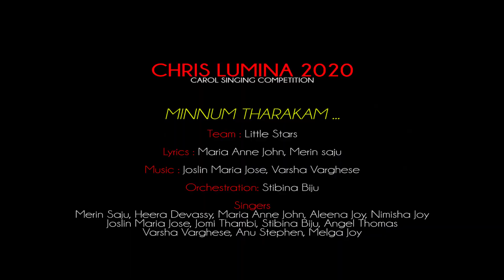CHRIS LUMINA 2020 / CL11 / Little Stars / Reds Media